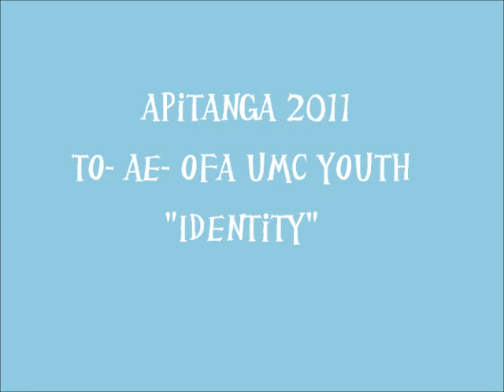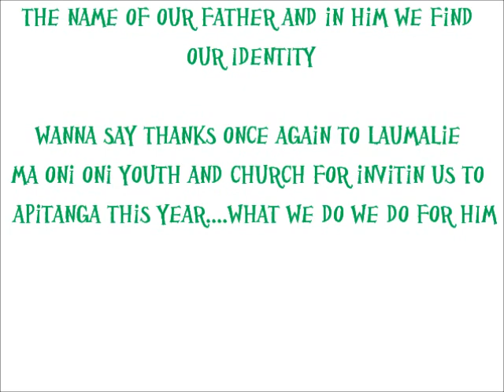TO-'AE'OFA UMC APITANGA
TO-'AE-'OFA UMC, at the Laumalie Ma'oni'oni church.  Sorry about the filiming thass what happens when yah mamaz dont kno how to hold the camera so she gives it to your lil niece hoi...!!..lahi etau lea